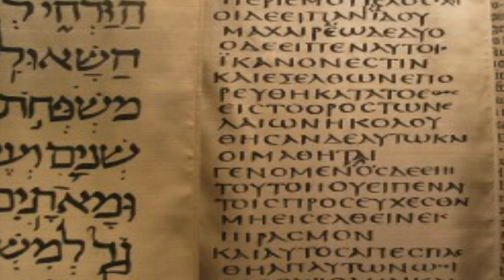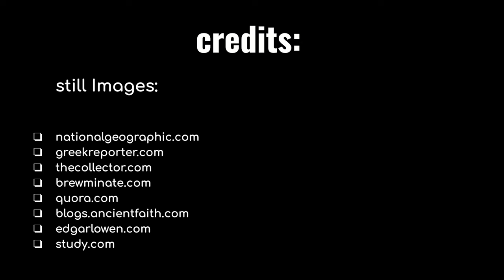Ancient Greek History... in 5 Minutes or Less [Part 2]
Alexander might not have been the GREATEST state-maker, but he sure was sentimental. Someone remind the Spartans that you’re only as strong as your weakest link, as we follow Greek history from its Golden Age through its subjugation by Roman neighbors.

Special thanks to the following content creators, and especially my pal KOOJI!

Georges Rochegrosse

PeterHermesFurian

thelefty

YASUSHI TANIKADO

Free Videos HD

SUPAHOTFIRE DESHAWN

Video&PhotoDesignStudio

MediaFree

Beautiful Relaxation

Discovery UK

Harsh Kumar

Rob Freeman UFO World Explorer

SevereCurse

Ryan Shirley

Pex Bell

frenchgestures

Looney Lags

Cretan Brotherhood

Wonders_of_the_World_2

Nick Drone

SoundsAreUs

Sound Ideas - Topic

4K Sounds

JulianManatee

andre santos

Nicole J. Ton

SoundofTime

Abdullah Nazim

Sound FX

Sound Library

Excel With Jacob

BrianM DIY

TV Land

Paul Poli

Will Adams